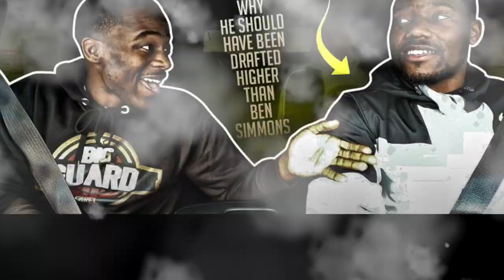Kay Felder Should Have Been The #1 Pick Over Ben Simmons In The 2016 Draft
Big Guard gets a chance to pick at Kay Felder’s brain! Speaks on his reasoning on why he should’ve been the #1 pick.

Big Guard Basketball is the ONLY platform dedicated to smaller guards. We offer media coverage, skill development, and evaluation for basketball players of all ages all across the world. We have hundreds of Big Guards, and we’re growing daily.Where would you like to see Big Guard go next?

Follow on Instagram- @biguard
Follow on Twitter- @BigGuardBball
Add on Facebook- Big Guard Basketball